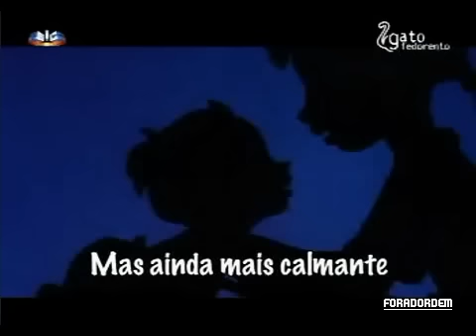ZE CARLOS EP. 2 - Lino AdormeCeu!